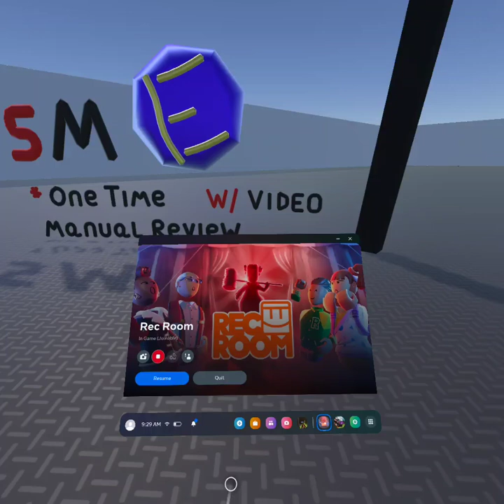RNB clips- bee man is a horrible person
bee man bad